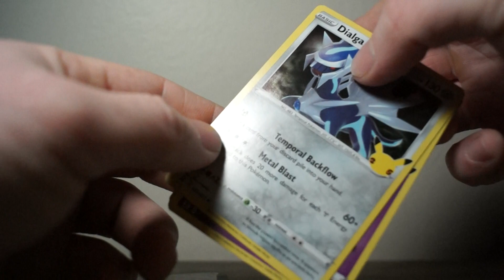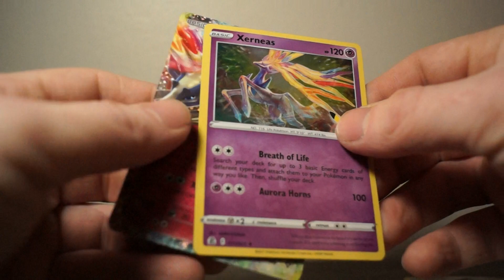Pokemon Celebrations Booster Opening